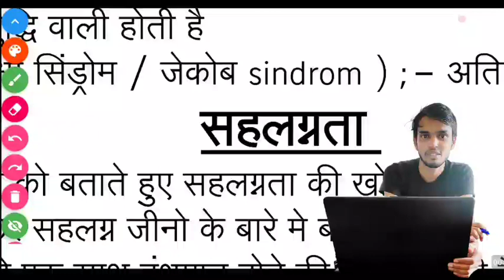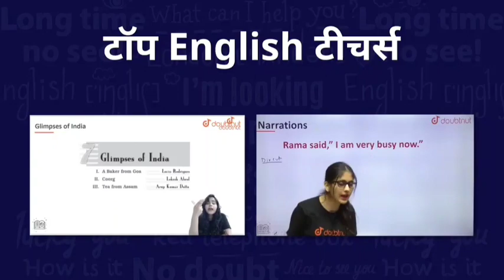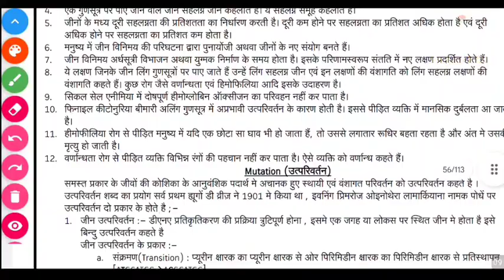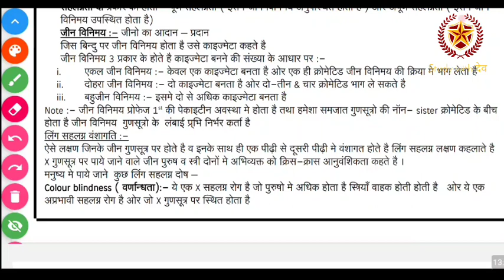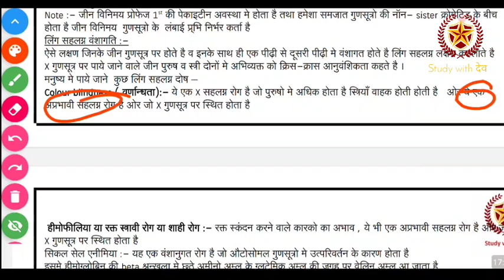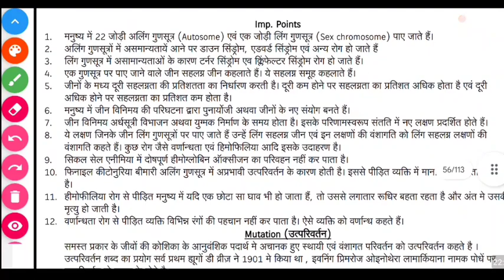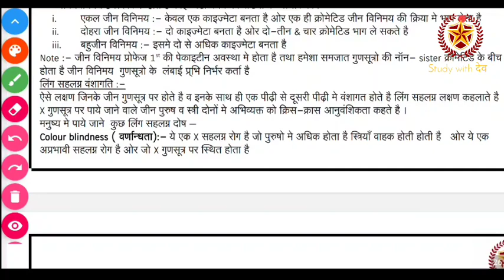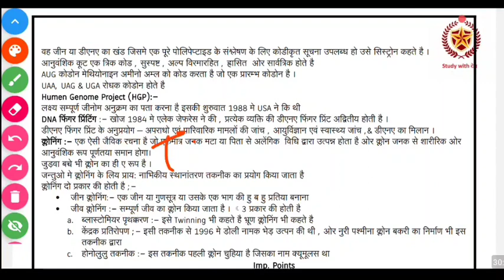AIIMS & RUHS BSC NURSING ENTRANCE EXAM ONLINE CLASSES || STUDY WITH देव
1) Bas apne Doubt ki photo kheecho
2) Sawal ko crop karo
3) Turant Video solution pao

4 crore se jaada bachee karte hai Doubtnut App ka istemaal